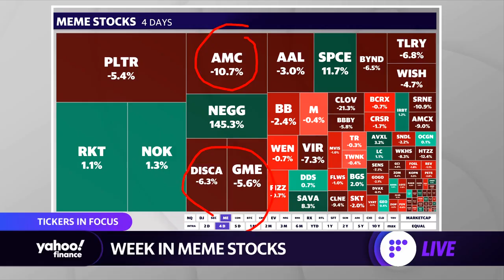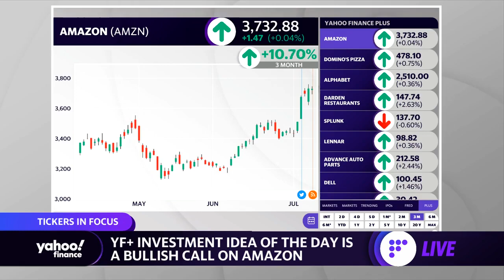Amazon is Yahoo Finance Plus’ investment idea of the day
Yahoo Finance’s Jared Blikre reports details on Yahoo Finance’s Investment idea of the day which is from Amazon.